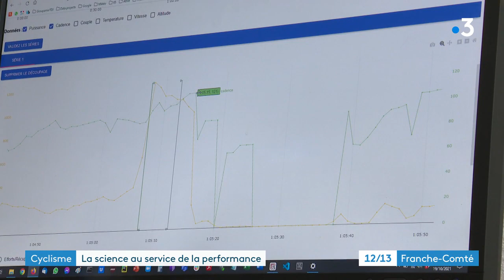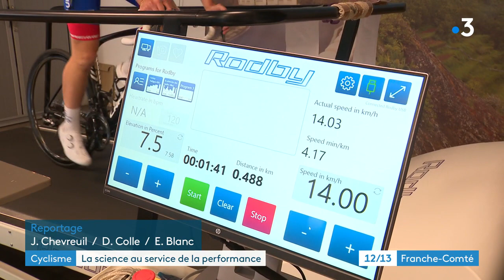La base arrière de l'équipe cycliste Groupama-FDJ à Besançon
Depuis 3 ans, la Groupama-FDJ, l'équipe de Thibaut Pinot, David Gaudu et Arnaud Démare, a installé à Besançon un centre de recherche de la performance,  ainsi que le siège de son équipe réserve, composée de quelques uns des meilleurs jeunes au monde.
Reportage de Jérémy Chevreuil et Denis Colle.
Avec Enzo Paleni (19 ans), Olivier Mazenot (data scientist) et Frédéric Grappe, directeur de la performance.